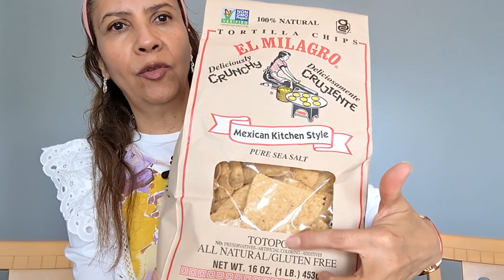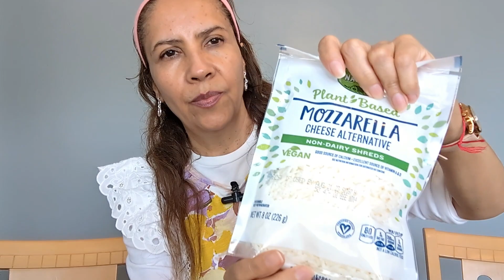MIS COMPRAS DE COMIDA PARA MI DESPENSA 🍏🍅🥑🍞JUNIO 16 2023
HOLA!  AMIGOS LES COMPARTO EN ESTE VIDEO LO QUE COMPRE PARA MI DESPENSA PARA TERCERA SEMANA DE JUNIO .